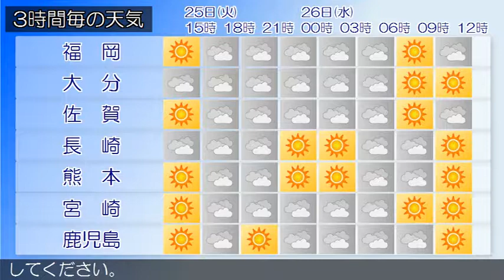2017/07/25 九州地方の天気予報 昼